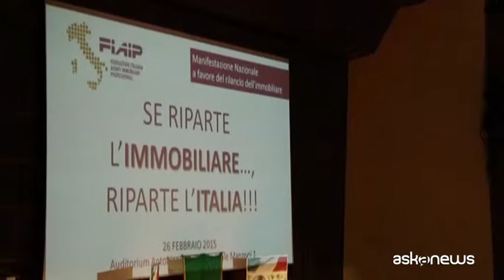Paolo Righi (Fiaip):"Ecco le proposte per far ripartire l'immobiliare"